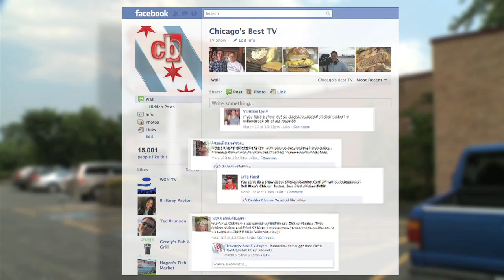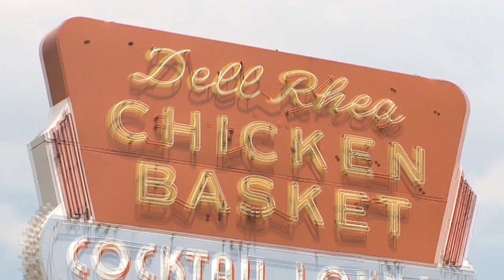Dell Rheas Chicken Basket, WGN Chicago's Best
Host: Ted Brunson
Producer(s): Ted Brunson, Keri Morgan
Photographer: Jordan Arseneau
Editor: Jordan Arseneau